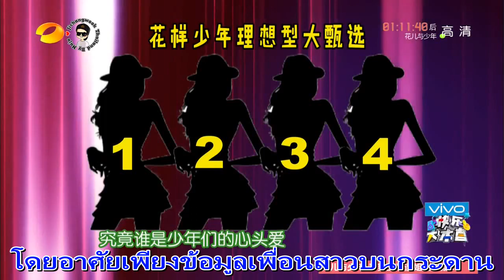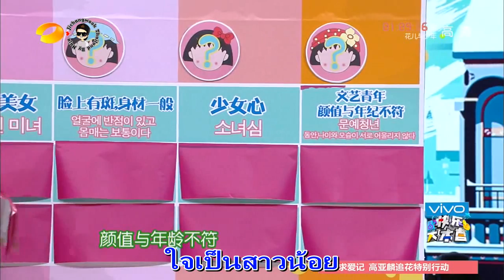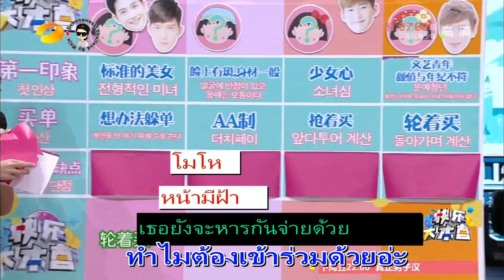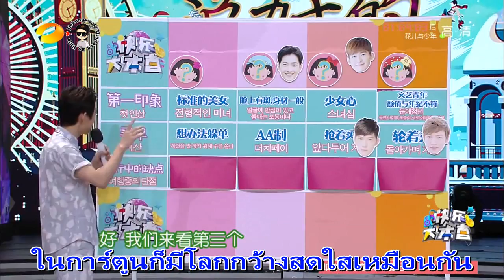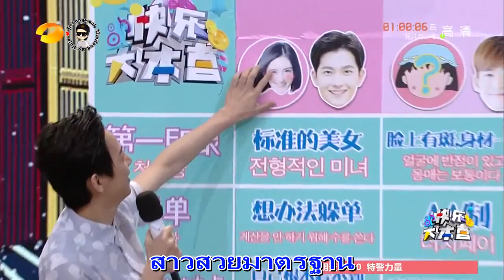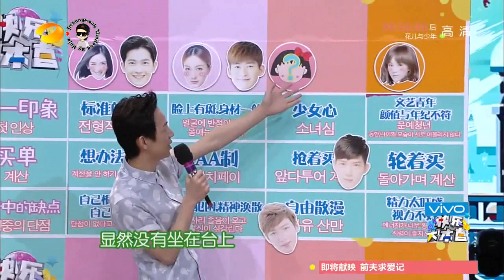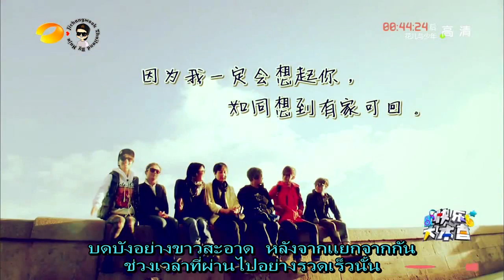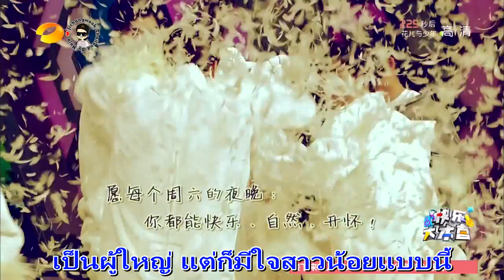อุคจ๋ากับค่ายหรรษา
Video Credit: China Hunan TV Official Channal
Thai Translator: Mayzzhou@ทีมซับสนมเพฮา
Subbed/Editor: Naja@ทีมซับสนมเพฮา
ทีมซับสนมเพฮา @Jichangwook_Thailand by Naja

Video Credit: ET Idol
English Translator: daegorr
Thai Translator: Naja SSangchu@ทีมซับสนมเพฮา
Subbed/Editor: Cheesecake@ทีมซับสนมเพฮา

ช่องทางการติดต่อและรับข้อบูลข่าวสารจากเร­­­­า
ติดตาม Facebook เราได้ตามลิงค์ด้านล่างค่ะ
ติดตาม instagram เราได้ตามลิงค์ด้านล่างค่ะ
ติดตาม twitter เราได้ตามลิงค์ด้านล่างค่ะ